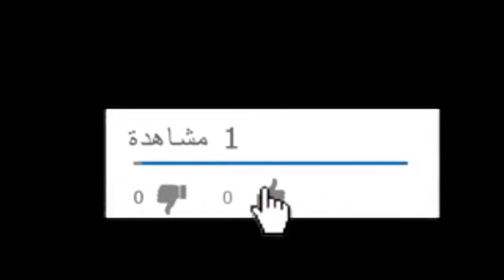تصرفات غريبة يقوم بها الرجل تفضح حبه الشديد لكِ